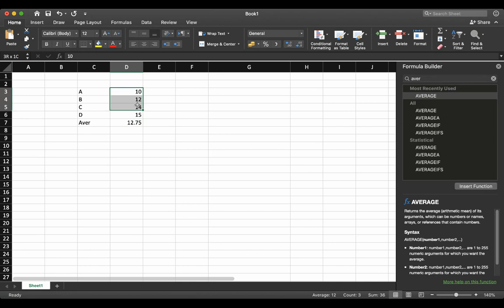Average Function بالعربي excel شرح دورة تعليم اكسل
للمزيد من الفيديوهات ٫ ادخل علي موقعنا

This video covers the basics of Excel and is meant for people who beginners in Excel and are just starting with Excel.

This is the first video of this FREE Online Excel training and covers all the basics of Excel and how to get started with it.

Its starts with the different parts of Excel and how to navigate through it. It also forms the foundation of all the other videos in this Free Excel course.

The following topics are covered in this video on getting started with Excel for beginners:
-- Structure of the Excel working area,
-- How to navigate in Excel,
-- Ribbons and tabs,
-- Quick Access Toolbar (QAT)
-- Dialog Box & Task Panes,
-- Customizing ribbons and QAT,
-- What is an active cell
-- How to use ALT shortcuts

This video is a part of my Free Excel course where I show you how to use Excel from the basics and also cover a lot of advanced topics.

برنامج الاكسيل للمبتدئين - دروس اونلاين - تحميل برنامج اكسل | جدول excel# جاهز

عمل جدول على برنامج excel